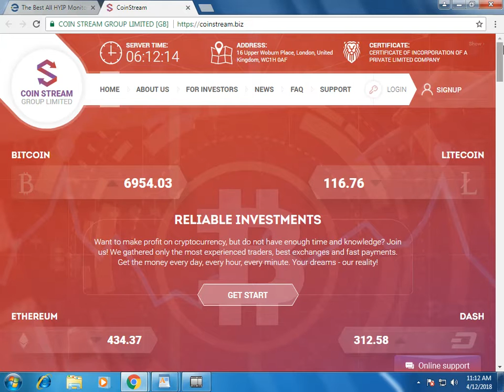coinstream.biz Review (status waiting) on Earnupdates.com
180%
MIN-MAX
10$-100.000$
DEPOSIT
INCLUDED IN PROFIT
CHARGING
AFTER INVESTMENT
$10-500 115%